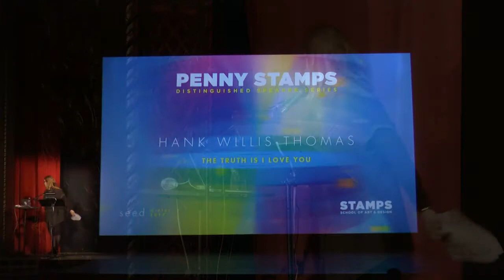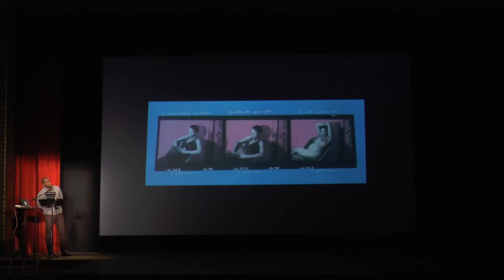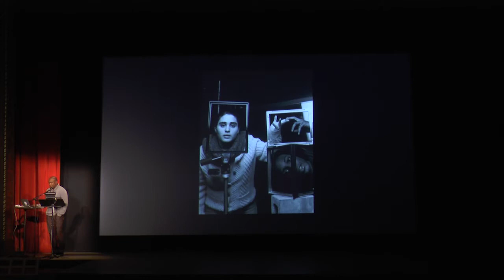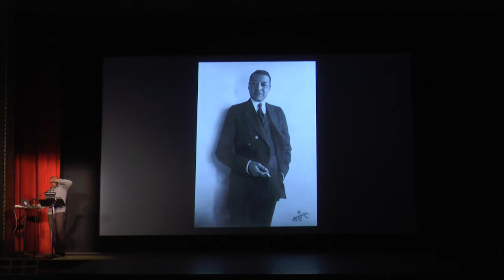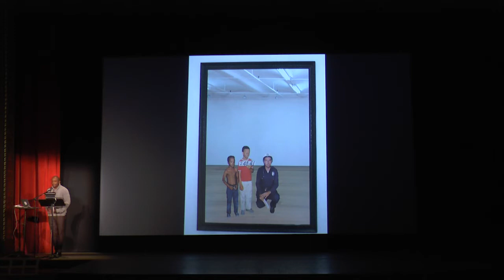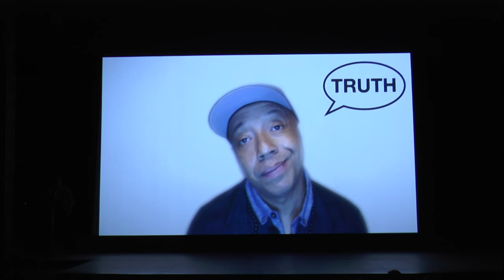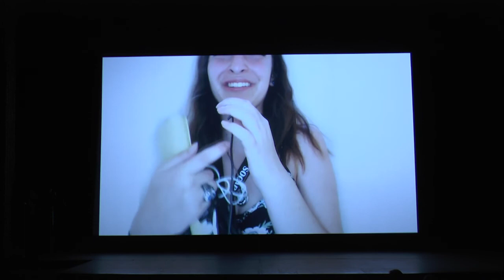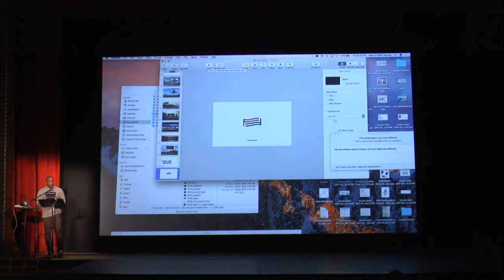Hank Willis Thomas: The Truth is I Love You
Hank Willis Thomas is a photo conceptual artist working primarily with themes related to race, identity, history, and popular culture. After the senseless robbery and murder of his cousin, Songha Thomas Willis in 2000, Thomas became known for B®anded and Unbranded: Reflections in Black by Corporate America 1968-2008, two series that reflect on advertising, race, the symbols of commodity culture, and the impact of violence in African American communities. Thomas’ work is in numerous public collections including the Museum of Modern Art, the Solomon R. Guggenheim Museum, The Whitney Museum, The Brooklyn Museum, and the National Gallery of Art in Washington, DC. His public projects are numerous and include The Truth Booth (with Cause Collective), on view at the Cranbrook Art Museum through March 19, 2017. He is a commissioner for the Public Design Commission of the City of New York, and is represented by Jack Shainman Gallery. Thomas’ 2008 monograph, Pitch Blackness, won the first-ever Aperture West Book Prize.

Supported by the Cranbrook Art Museum and the University of Michigan Museum of Art.